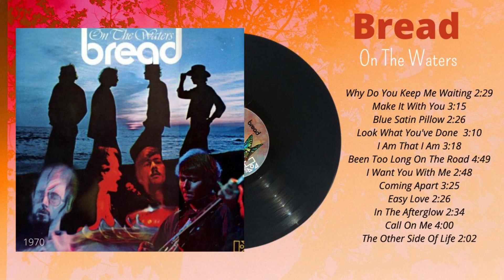BREAD || ON THE WATERS || 1970